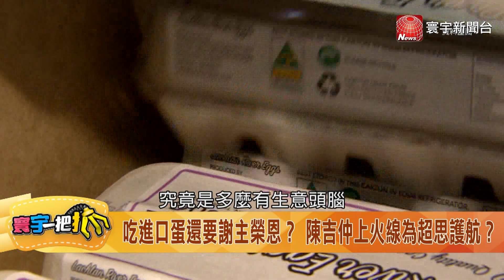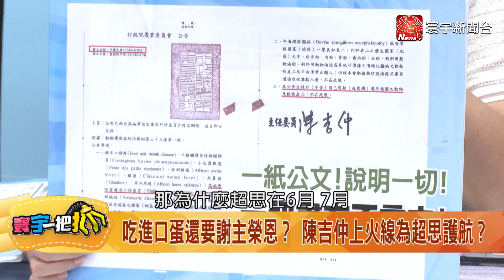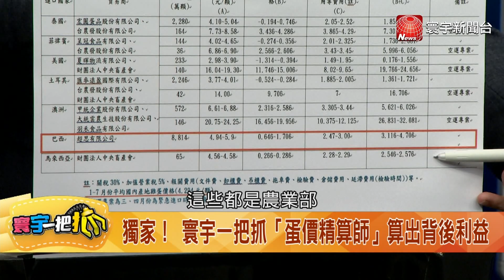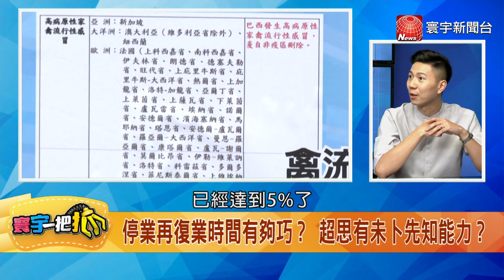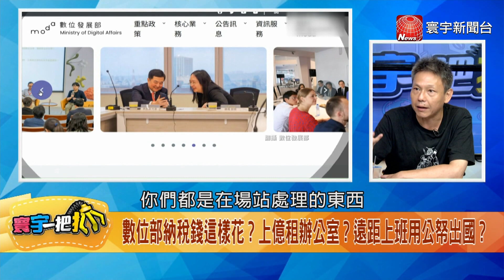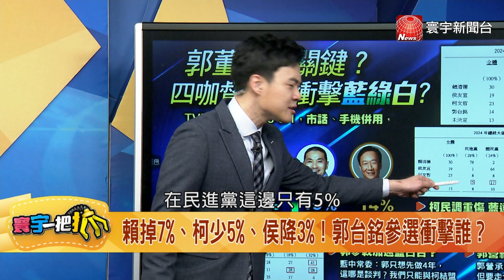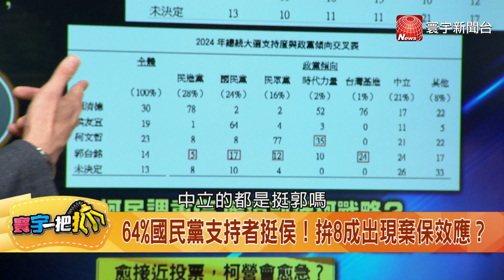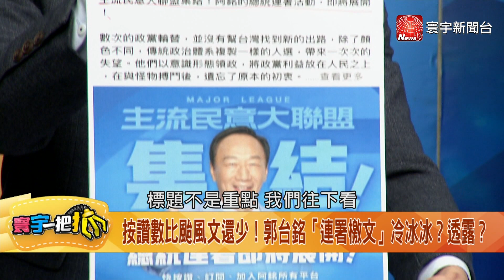【寰宇一把抓】賴掉7%、柯少5%、侯降3%！ 郭台銘參選衝擊誰？20230905【完整版】｜@catchyoureye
(00:00)【寰宇一把抓】P1 神奇3月復業一周條件量身訂做 超思未卜先知光速得標？ 20230905
(14:05)【寰宇一把抓】P2 超思攔截日本蛋八千萬顆全包軌？ 禽流感雙標陳吉仲引壞蛋入室？ 20230905
(22:27)【寰宇一把抓】P3 農業部編最高宣傳費1.7億搞大內宣？ 網軍也升級？他大酸：1450變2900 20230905
(34:58)【寰宇一把抓】P4 中立選民+基進支持者最挺郭？ 最新民調深綠郭粉開演了？20230905